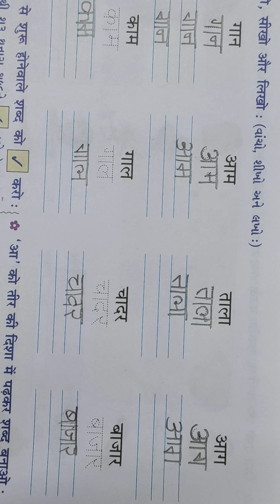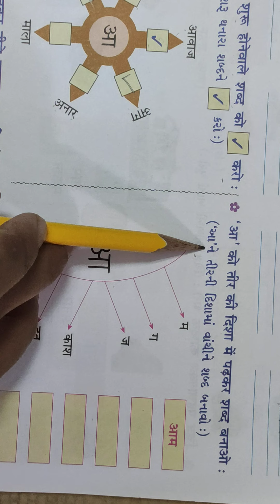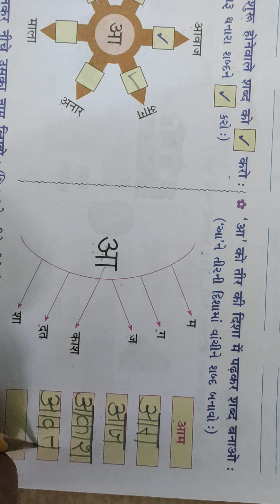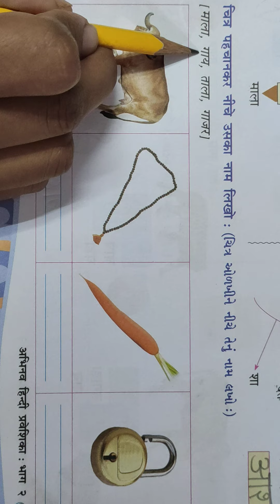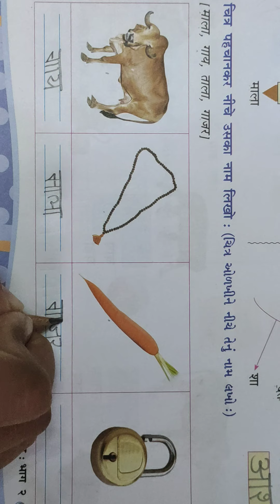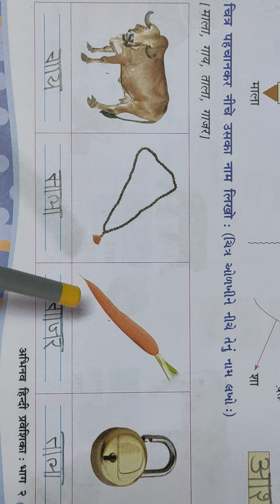gyanpathschool ધોરણ- 2 હિન્દી પાર્ટ- 9